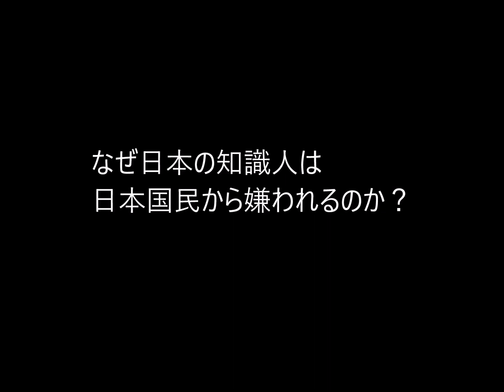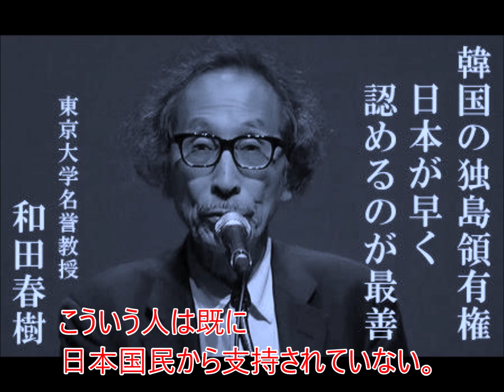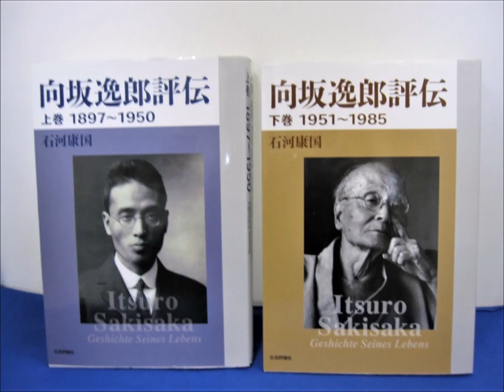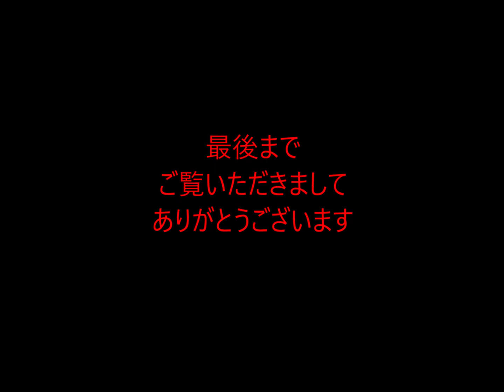第354回 なぜ日本の知識人は、日本国民から嫌われるのか？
日本の知識人、特に左翼知識人は国民から支持されない。
それはどうしてだろうか？
それは知識人側の、ある態度が問題だった。